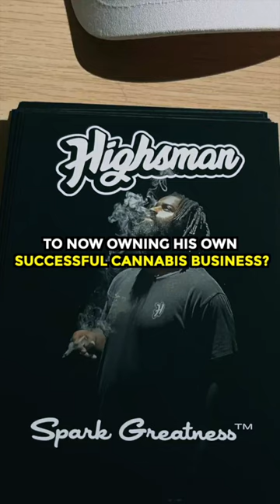How Ricky Williams went from the NFL to owning a successful cannabis business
Ricky Williams went from multiple suspensions during his NFL career to a successful cannabis business.